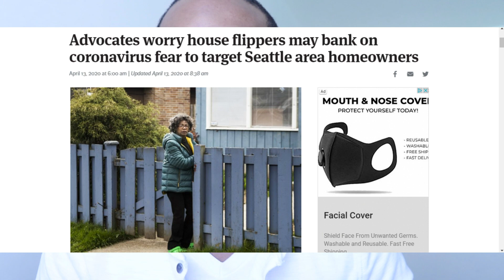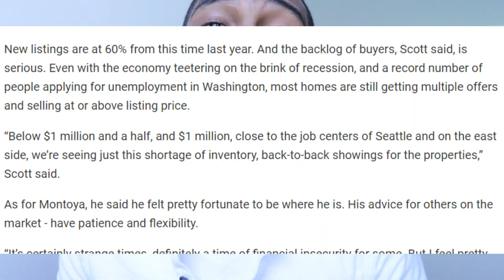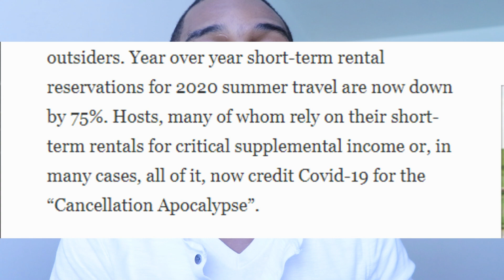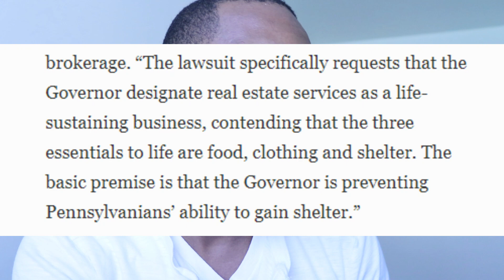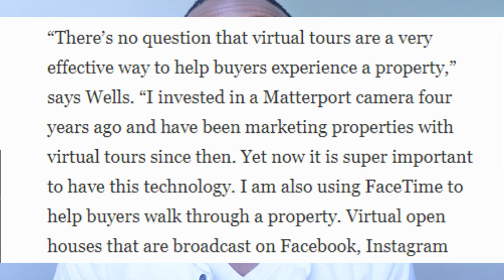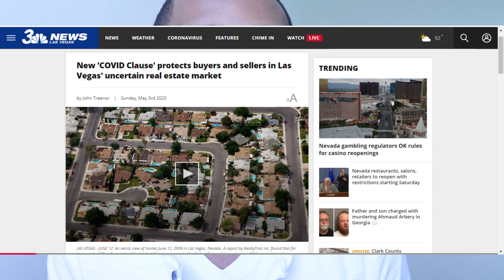Wholesaling News Episode 1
This is the first episode in a new series I'm doing called Wholesaling News. I'll cover real estate related topics to keep you up to date with the market. Let me know what you think about these videos down below 👇🏾👇🏾

🏠 🏠🎓 🎓 Get Wholesaler University Today! Nearly 100 Video Lectures & ALL my Wholesaling Documents 📝 (over 150) - ON SALE NOW!

The local government in Seattle is encouraging it's residents to contact authorities if they receive advertising mentioning the Coronavirus

☝🏾The Pennsylvania Association of Realtors have filed a lawsuit against their governor

They've included a Coronavirus clause or coronavirus addendum to their contracts to effectively cover individuals affected by the pandemic.

Home sales have dipped by an estimated 30%, however prices have not followed.